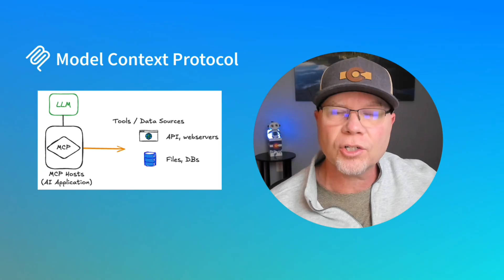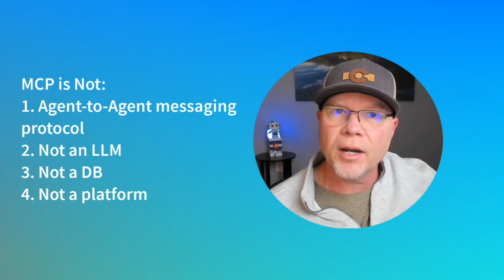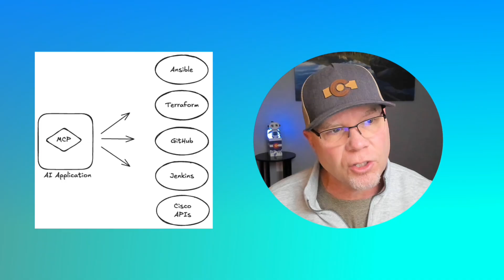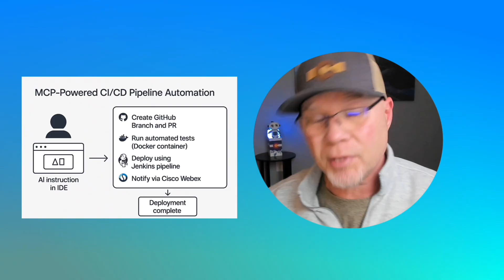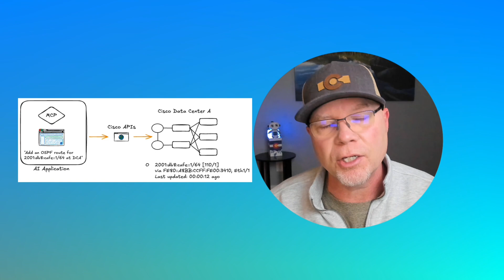MCP for DevOps - Use Cases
In this video, Shannon McFarland, Head of Cisco DevNet and Cisco OSPO discusses common Model Context Protocol (MCP) use cases for DevOps, NetOps, and SecOps teams.

Here is the link to the blog that is associated with this video

⌚Chapters:
00:00 Intro
00:49 Recap of the intro video - MCP - Architecture and Components
03:07 General MCP use case definitions
06:20 Common DevOps-specific use cases
07:54 Common NetOps-specific use cases
10:36 Common SecOps-specific use cases
13:33 Conclusion